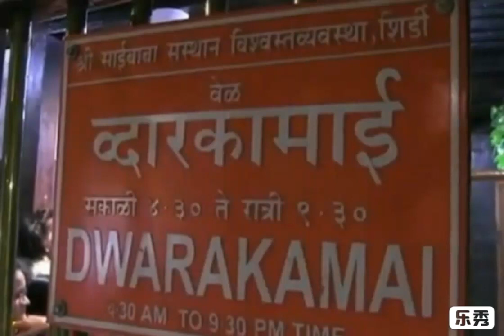Shirdi me sai baba ka chamatkar dwarkamai me ubhri Sai baba ki tasvir 🙏🙏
Shirdi Sai 🙏🙏🙏

It is reported that Shri Sai baba's image has presented itself on a wall in Dwarkamai temple. People are thronging to the area to get a glimpse of the miracle, and the security forces are finding it hard to hold back the crowd.